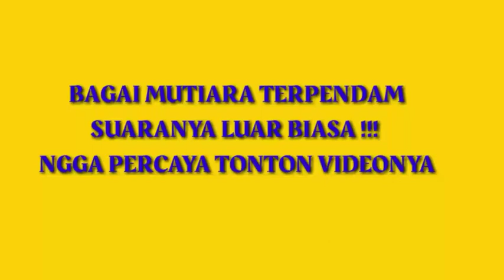TAK DISANGKA.... BUKAN ARTIS TAPI SUARANYA MENYAMAI ARTIS ( neng erisma potensi baru urang sumedang)